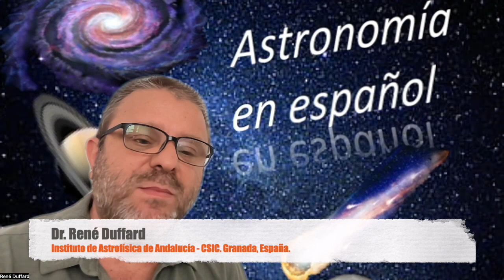Pequeño salto del Lander lunar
El módulo de aterrizaje Chandrayaan-3, llamado Vikram, realizó un experimento de salto. El módulo de aterrizaje encendió los motores, se elevó unos 40 cm como estaba previsto y aterrizó sin problemas a una distancia de entre 30 y 40 cm, en la región del Polo Sur de la Luna.